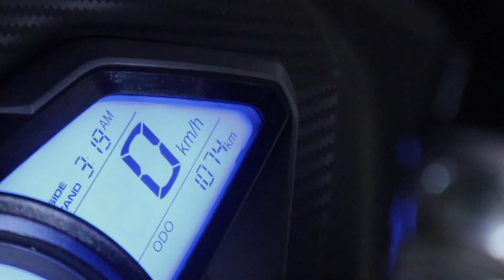RS200 BS6 After 1000Km| Was It A Right Decision Buying it?? | VLOG 68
so in this video i am going to share with you my experience of PulsarRS200 BS6 After riding it for 1000km. So watch this Video till The end if you are also planning to Buy RS200 BS6 And Also if you enjoyed the video then dont forget to